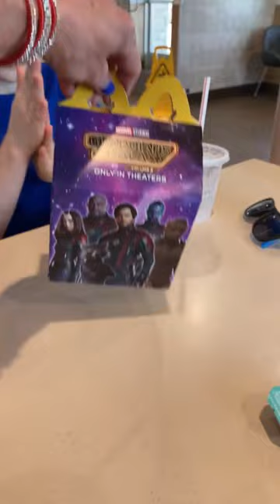EATING MCDONALD'S FOR THE FIRST TIME